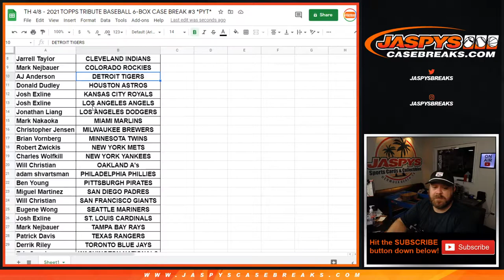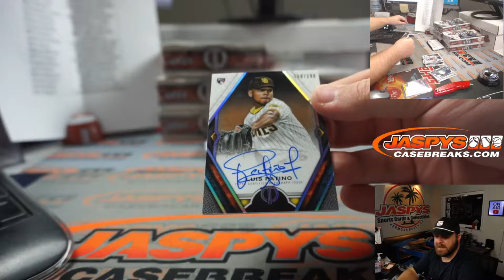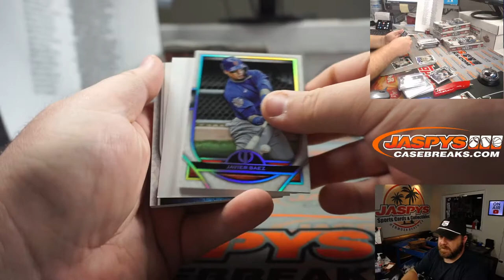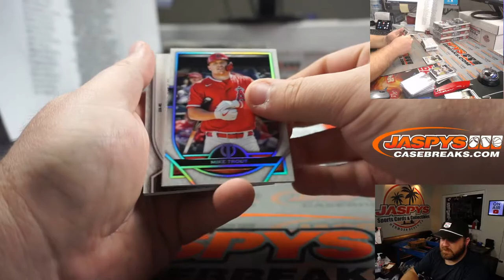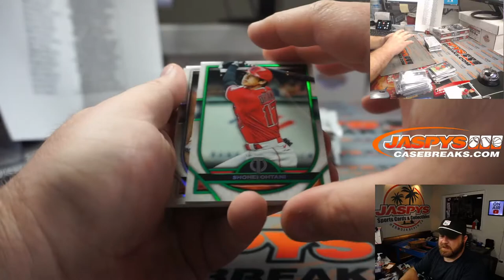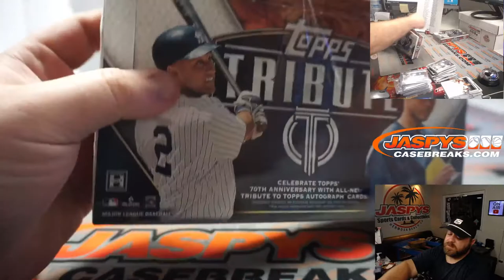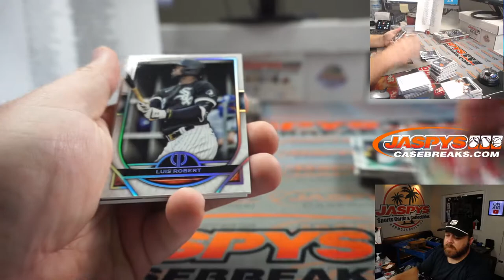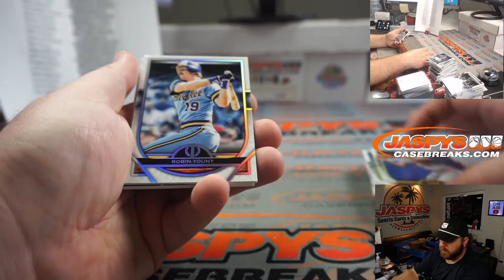TH 4/8 - 2021 TOPPS TRIBUTE BASEBALL 6-BOX CASE BREAK #3 *PYT*